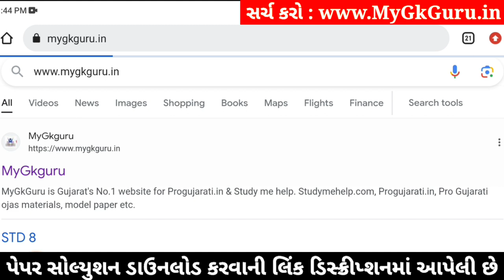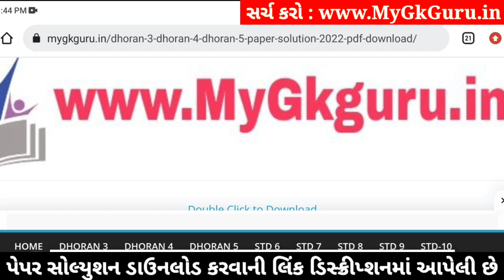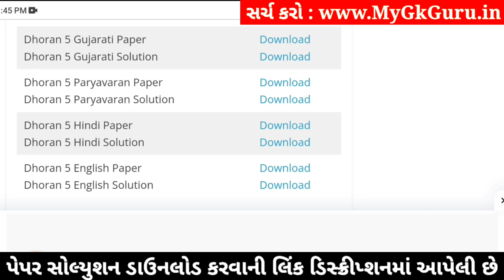std 5 gujarati ekam kasoti 6/1/24, dhoran 5 gujarati ekam kasoti, std 5 gujarati paper solution 2024